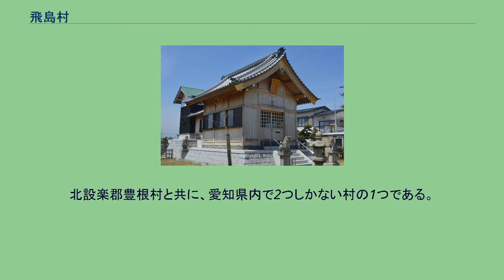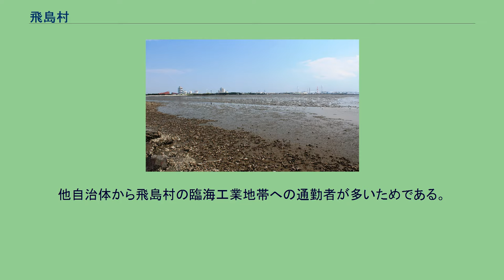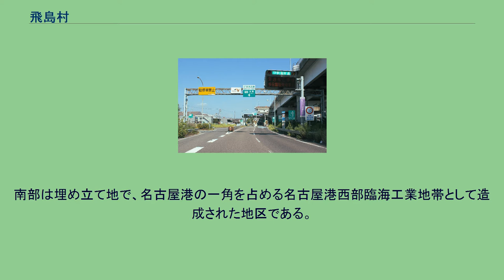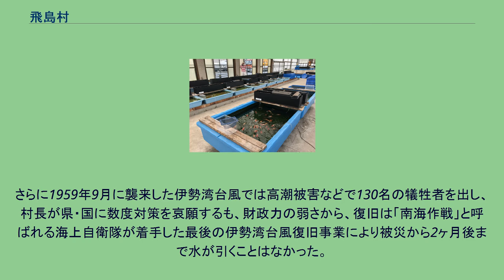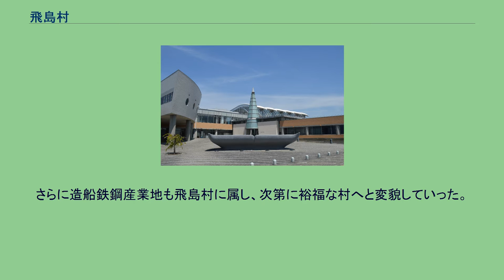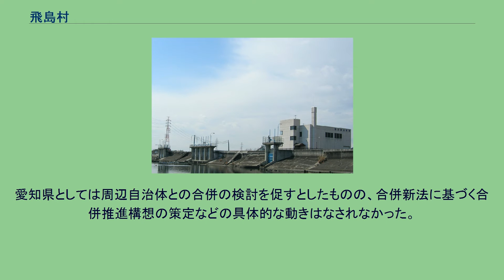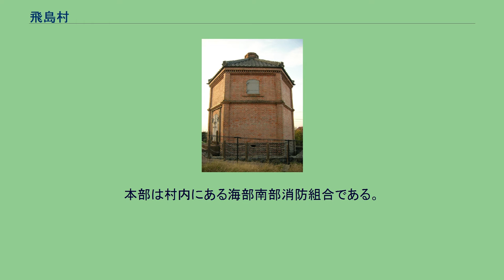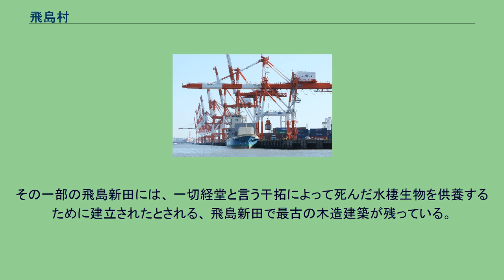飛島村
海西郡_(愛知県)
海部郡_(愛知県)
飛島村（とびしまむら）は、愛知県の西部に位置し、海部郡に属する村である。
伊勢湾最北部に面し、尾張地方に含まれる。
北設楽郡豊根村と共に、愛知県内で2つしかない村の1つである。
1889年に、愛知県海西郡飛島新田・服岡新田・政成新田が合併して飛島村が誕生した 。
このように元々、新田を作るべく干拓された土地であるために稲作が盛んであり 、さらに野菜や花卉栽培も盛んに行われており 、2017年度の農業産出額は13億3000万円だった。
また、飛島村は政令指定都市の名古屋市に隣接しており、 名古屋港の一角である南部は臨海工業地帯として開発され、西名古屋火力発電所が立地する他に、 自動車関連産業、造船産業、鉄鋼関連の事業所、材木関連産業、輸出関係の倉庫などが多数立地しており、税関の出張所も置かれている。
2007年9月に公示された基準地価では、同村東浜2丁目「住友倉庫」が30.6パーセントの上昇率で、工業地としては日本で1位を記録した。
飛島村の人口（夜間人口）は約4400人に過ぎないのに対し 、昼間人口は夜間人口の約3倍の約14,000人に達する。
他自治体から飛島村の臨海工業地帯への通勤者が多いためである。
飛島村は全体が干拓地や埋立地であるため海抜ゼロメートル地帯が多く、平均海抜はマイナス1.5メートルである。
このため水害を受けやすく、市街化区域は8.66平方キロメートルのみである。
残りの13.87平方キロメートルは市街化調整区域に指定されており、住宅地を増やすのが困難である。
筏川河口 藤前干潟 愛知県では昔から海を干拓して新田を作る事が盛んであったが 、飛島村もそのような地区であり、村の全体が干拓や埋め立てによってできた地域である。
村の北部は干拓によって出来た海抜ゼロメートル地帯であり、農村風景が広がる。
南部は埋め立て地で、名古屋港の一角を占める名古屋港西部臨海工業地帯として造成された地区である。
また、海上の貯木場も複数個所で見られる。
名古屋港西部臨海工業地帯。
中央左が飛島埠頭。
手前は弥富市の鍋田埠頭。
かつては貧しい村であり、戦前から数度市町村合併の俎上に上るも、相手自治体から毎回拒否された。
1944年の東南海地震でも甚大な災害を被ったものの、太平洋戦争下で軍部の命令により、燈火管制を敷いている名古屋市の工場が攻撃される事を防ぐため、飛島村の田や畑に裸電球を燈して大都市を装うことで、戦争の矢面に立つことを余儀なくされ、空襲による犠牲者も多かった。
さらに1959年9月に襲来した伊勢湾台風では高潮被害などで130名の犠牲者を出し、村長が県・国に数度対策を哀願するも、財政力の弱さから、復旧は「南海作戦」と呼ばれる海上自衛隊が着手した最後の伊勢湾台風復旧事業により被災から2ヶ月後まで水が引くことはなかった。
村民の流出も相次ぎ、1960年時点では、財政力指数は0.22の貧しい自治体であった。
なお、筏川の畔には「伊勢湾台風殉難之碑」が建立された。
同年、当時の愛知県知事・桑原幹根により、伊勢湾台風の直撃を受けた湾岸に臨海工業地帯の建設が計画され、飛島村では1962年から1981年にかけて伊勢湾岸の埋め立てが行われた。
埋め立て中の1968年には33万平方メートルの貯木場が完成し、行政権は飛島村に属することが決まった。
さらに造船鉄鋼産業地も飛島村に属し、次第に裕福な村へと変貌していった。
2017年度の歳入額は約68億5000万円で、うち固定資産税は約29億4000万円、同年度の財政力指数は日本で最高位の2.15であり、「日本一の金持ち村」として、度々マスメディアで特集を組まれ紹介されている。
村長 歴代村長 市町村合併 2002年6月に、飛島村と同じく海部郡の南部の自治体であった、弥富町・蟹江町・十四山村と共に「海部南部ブロック市町村合併研究会」を設置し、 2町2村による合併へ向けて話し合いが開始された。
しかし、2003年2月に行われた飛島村での住民アンケートで、合併反対が74パーセントを占めた事から、 同年5月に飛島村は法定協議会への参加見送りを決定した。
その後、弥富町が十四山村を編入し弥富市になり、蟹江町は単独で残った。
飛島村は上記のように財政状況に恵まれており、合併によって住民サービス低下の発生を懸念したため、 また財政が困窮していた時代に何度も合併拒否されたのに、その後、掌を返すように態度を変えたことへの報復と見られている。
愛知県としては...